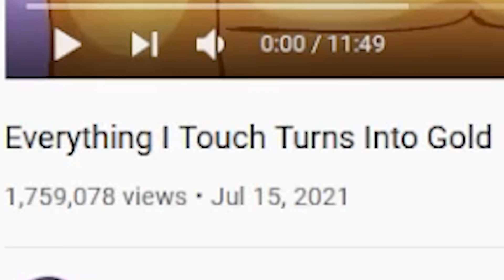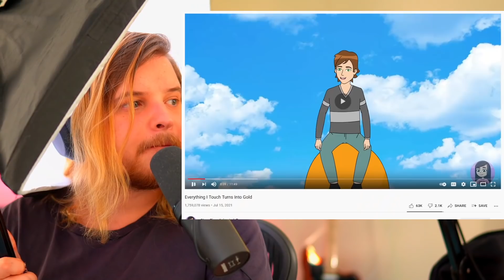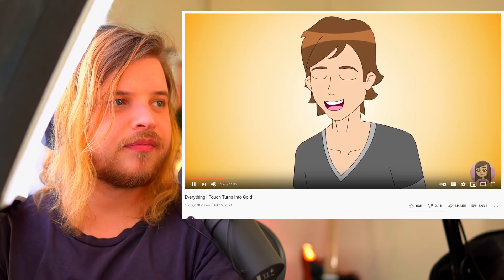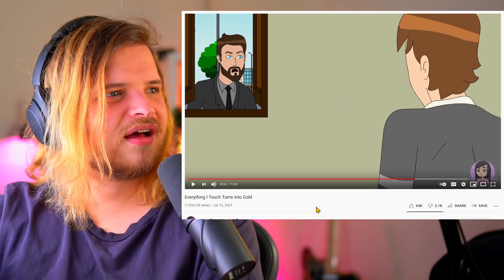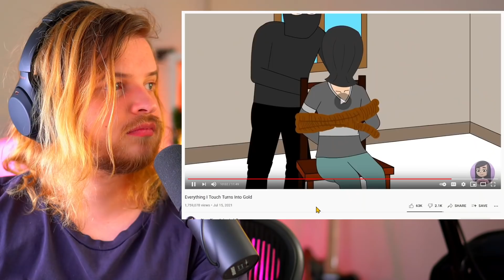Everything I Touch Turns to Gold (Animated Story)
Today we check out the animated story where everything the main character touches turns to gold.